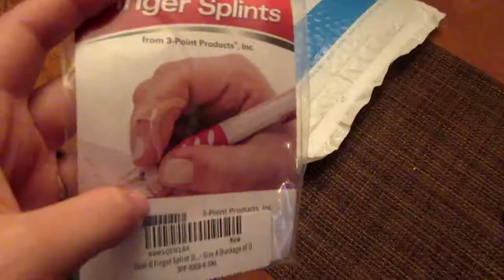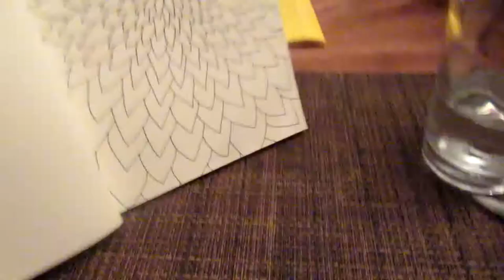A Harsh Recovery, Distractions and Trying Out New Splints (July 6th 2018)